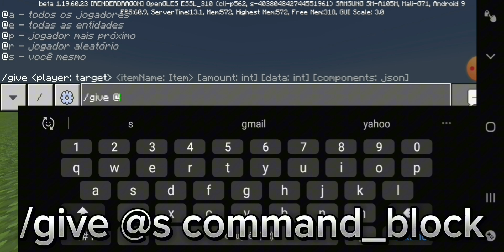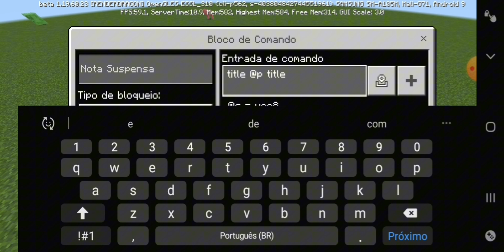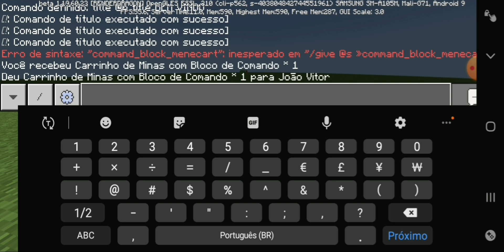como pegar todos os blocos de comando do minicreft (comandos)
Esse vídeo de ensinar a pegar todos os blocos de comando do minicreft